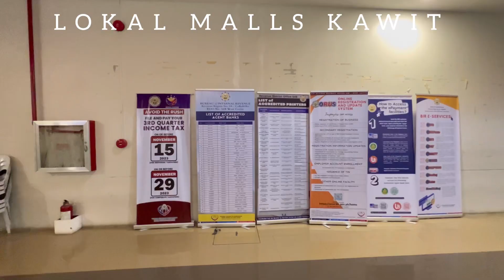INSIDE LOKAL MALLS IN KAWIT